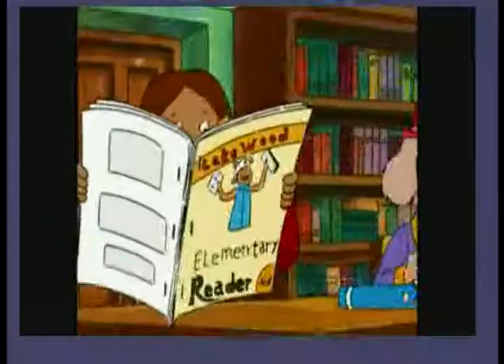Kevin TV Broke Because And His Arthur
HAHAHA YOU FAIL